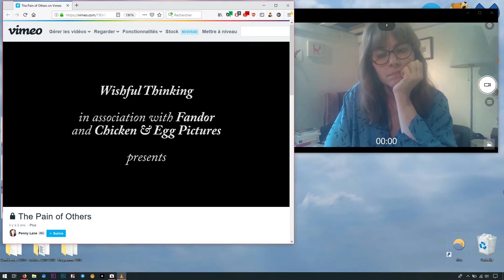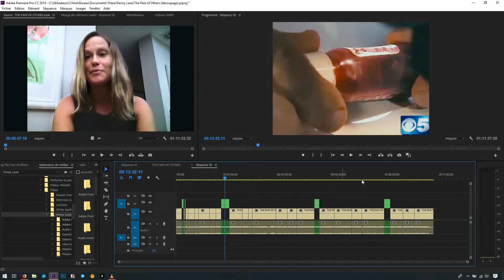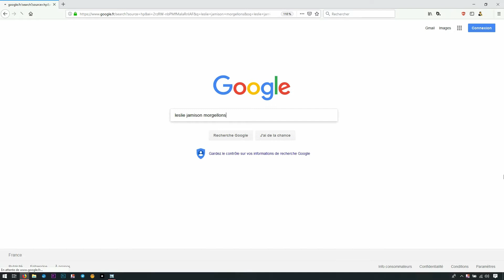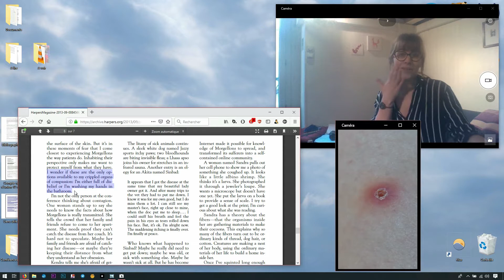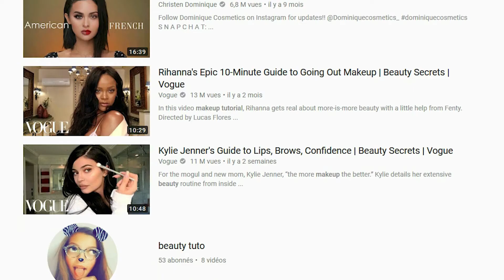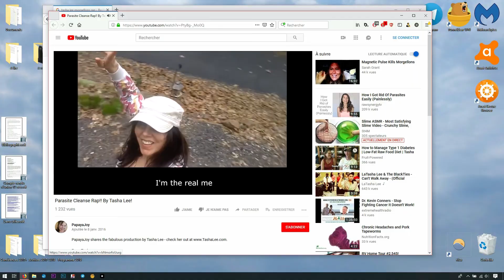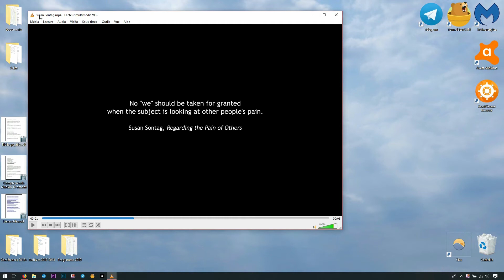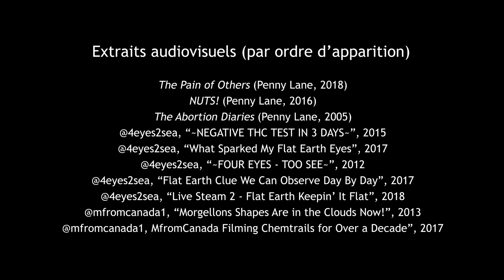Watching The Pain of Others